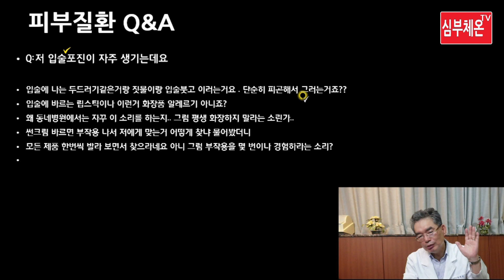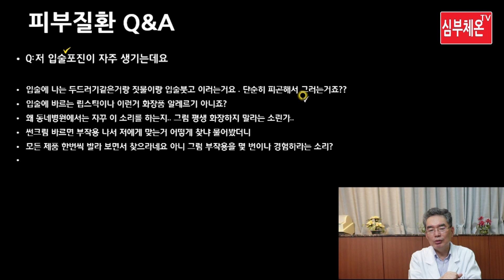피부 질환 Q&A (41) - 입술포진, 구순염, 구각구순염 치료법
입술포진, 구순염, 구각구순염을 세균과 바이러스적 관점이 아니라 인체 물리학, 세포 열에너지학적 관점에서 궁금증을 풀어드립니다.